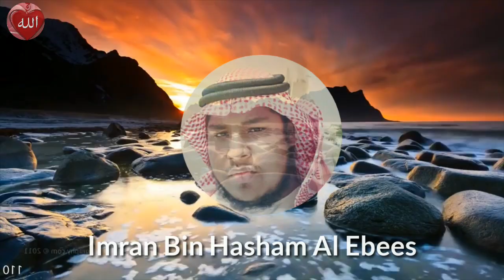Nabi ki basti | Imran bin hashim al ebees | new naat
Nabi ki basti naat in a voice of imran bin hashim al ebees